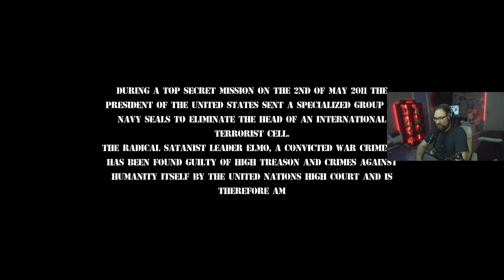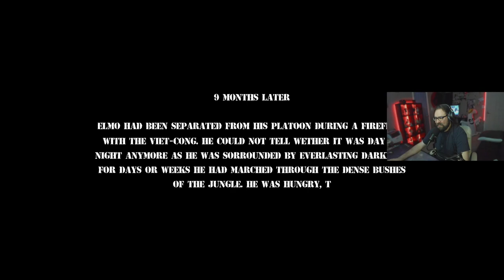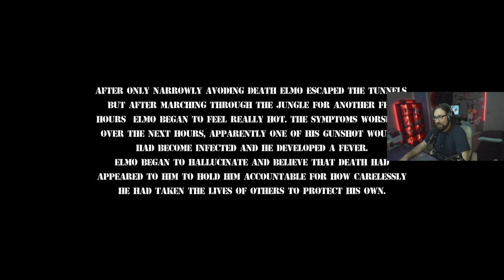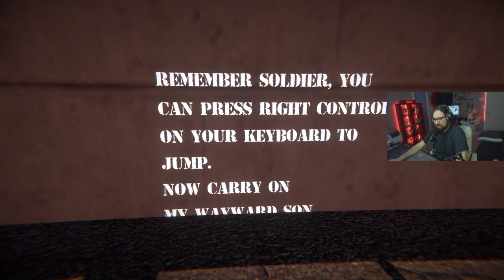I Sent Elmo To Vietnam! (Elmo Gets Drafted Gameplay)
Hi everyone, my names CactusRocketShip! Where I play "Free" Indie games and rate them so you don't have to!